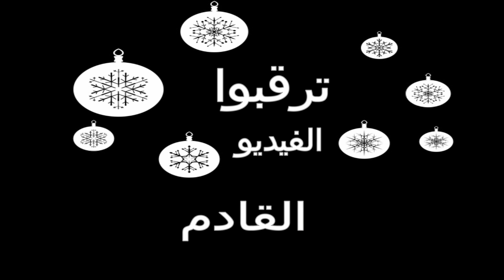أكلات الشوارع حول العالم - كيف تحول تفاحة الى طائر البومة 黎